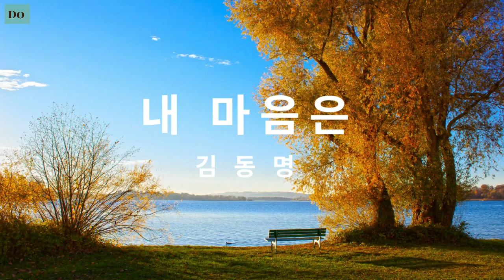입니다./내 마음은- 김 동명(金東鳴).🍂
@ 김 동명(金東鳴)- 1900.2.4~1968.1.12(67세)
대한민국 시인, 정치인이다. 호는 초허(超虛).
종교는 개신교이다. 1900년 강원도 강릉군에서 태어났다. 학력- 함흥영생 중학교. 일본 아오야마 학원 신학과, 니혼대학 철학과를 졸업. 8.15 광복후 이화여자대학교 교수를 지냈다.  대표시집으로 파초가 있으며, 유명한 시로는 내 마음은 이 있다. 은유법을 가르칠 때 자주 등장하는 작품이다.  시인 활동 외에도 1960년 민주당 소속으로 제5대 국회의원 선거에서 참의원 선거에 출마해 당선되어 초대 참의원을 지내기도 했다.    - 나무위키 -
*안터 저수지와 그 주변에서 찍었던 영상입니다.